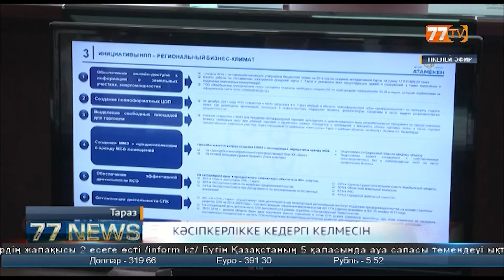КӘСІПКЕРЛІККЕ КЕДЕРГІ КЕЛМЕСІН